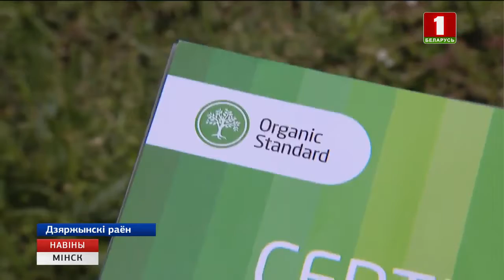Где в Беларуси купить экологически чистые продукты?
Несмотря на то, что эта отрасль только начинает развиваться в нашей стране, производители действительно экологически чистых овощей, фруктов и молочных продуктов уже нашли своего покупателя. Продукцию можно приобрести как на специализированных маркетах, так и на онлайн-площадках. В Дзержинском районе, например, на собственном подворье Константин Чичира выращивает огурцы, томаты, капусту и другую зелень.

Органические хозяйства ежегодно подтверждают свой статус и проходят сертификацию
Чтобы получить возможность маркировать продукцию знаком качества европейского стандарта, все процессы от покупки семян, севооборота до обработки почвы должны быть био. Фермеры ведут даже полевые дневники, где фиксируют всю работу, которую проводят на земельных наделах.